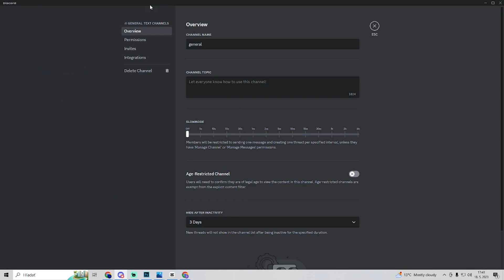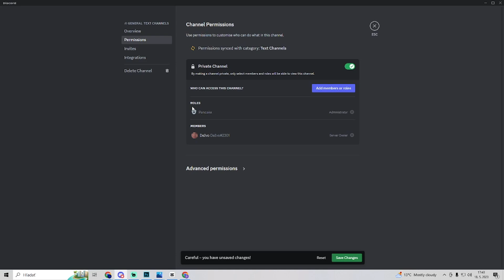How to Lock a Text Channel on Discord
In this short video, I'll show you how to lock a text channel on Discord.